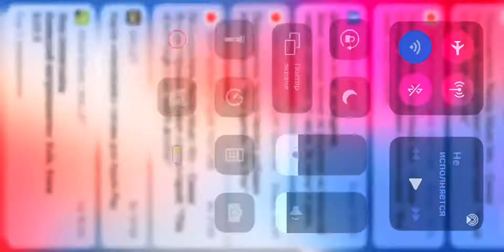Best Call of Duty mobile loadout ❤️ Best Call of Duty mobile Player | Best Call of Duty mobile Guns